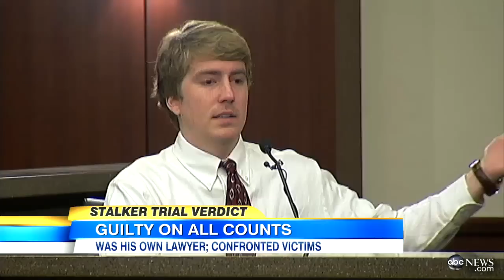Waseem Daker Convicted of Flight Attendant's Murder; Georgia Man Defended Himself in Court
Waseem Daker who served as his own lawyer was found guilty of murder, stalking.